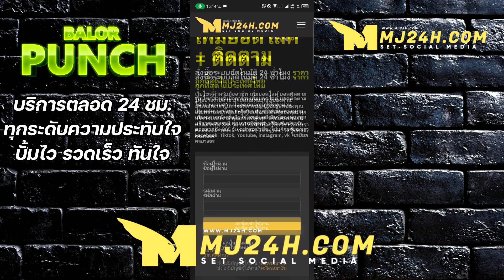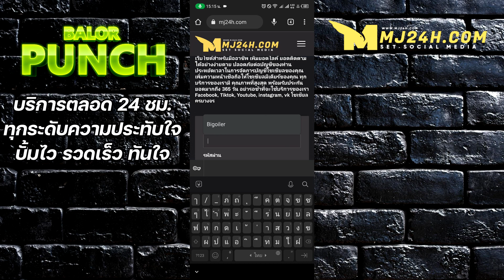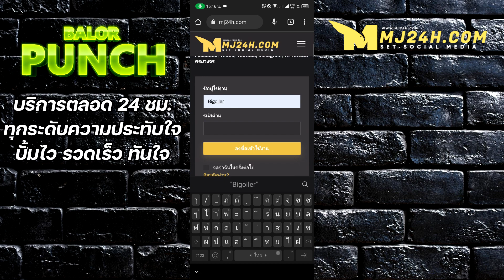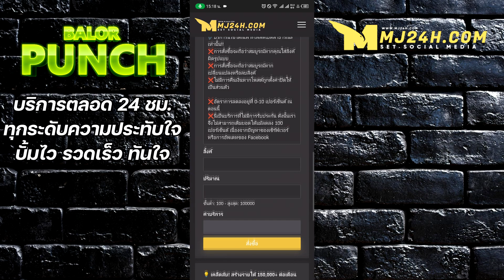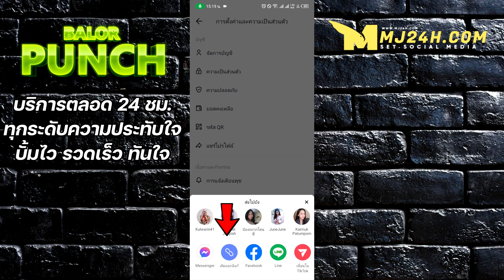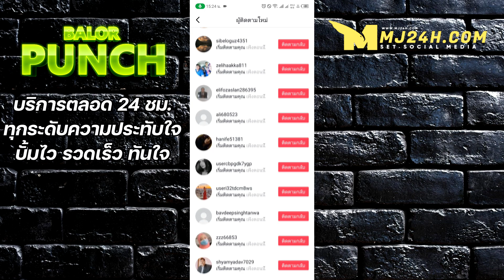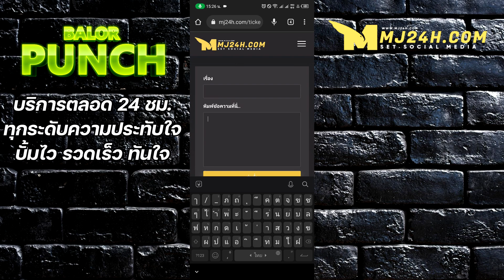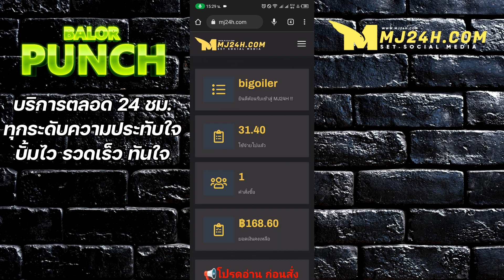ระบบแบบใหม่ เพิ่มยอดติดตามติ๊กต่อก รวดเร็ว ไวเวอร์ - Tiktok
เว็บไซต์ ดีๆ สำหรับการปั้มเพิ่มยอดไลค์/ ผู้ติดตาม ทุกช่องทางไม่ว่าจะเป็น Facebook, YouTube, Tiktok, instagram, VK.
 ใช้เว็บไซต์ MJ24H.COM ดียังไง ?

✔️ เปิดการมองเห็น
✔️ เพิ่มความหน้าเชือถือ
✔️เพิ่มการกระตุ้นยอดขาย
✔️ เข้าถึงผู้คนได้ง่าย
✔️ ปลอดภัย มีความน่าเชื่อถือการันตีจากผู้ใช้จริงมากมาย